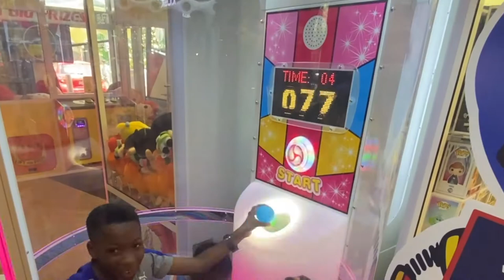Play Time With My Brothers